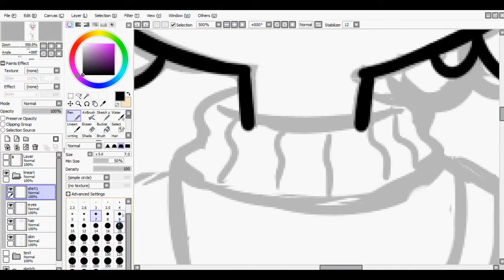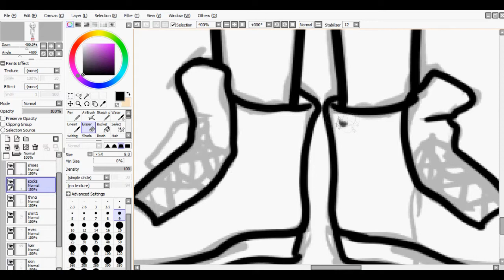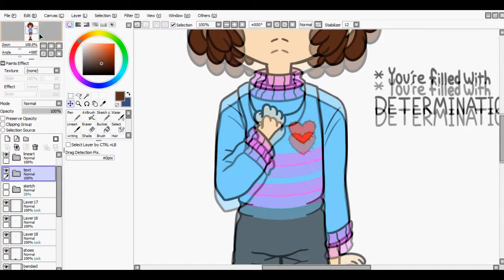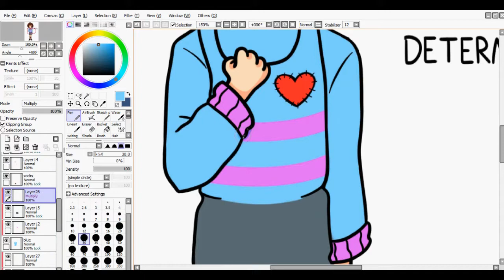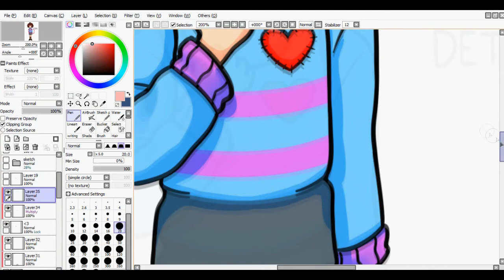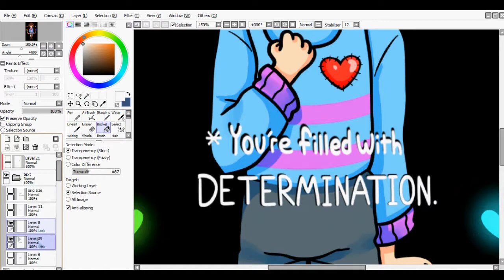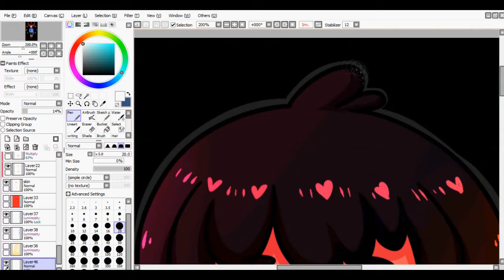Undertale Speedpaint - you're filled with determination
Tried playing with a new style, it was super fun!